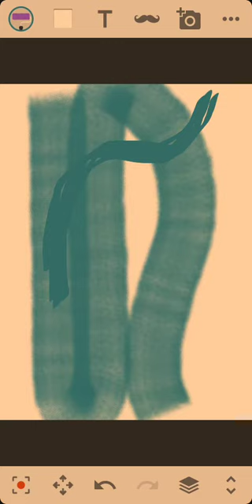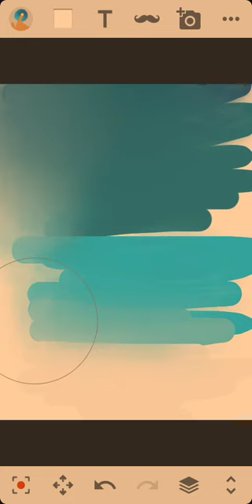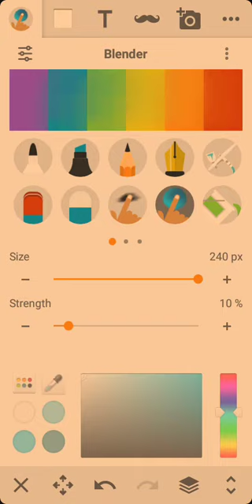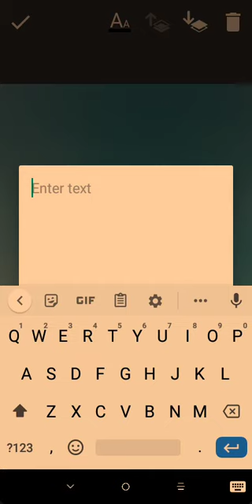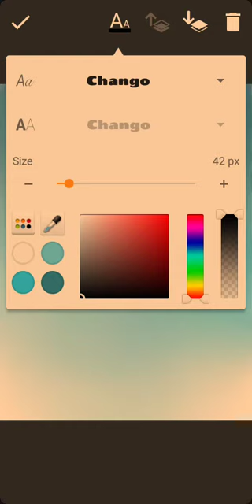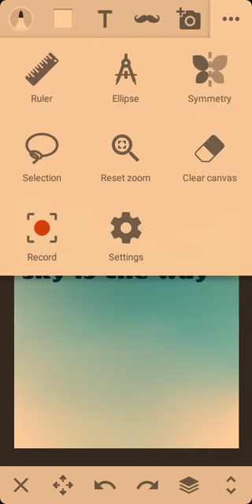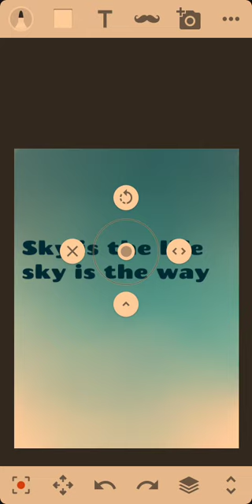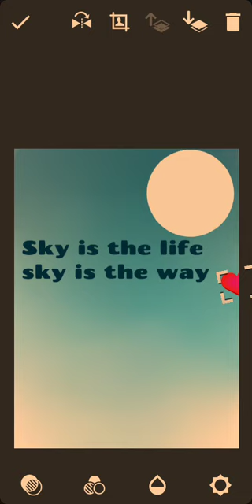Sky is the life sky is the way